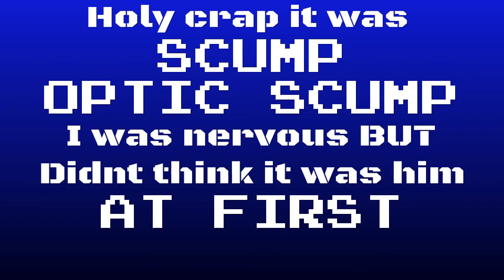Blackops 3 - I played AGAINST scump!!!!!!!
Optic Scump destroys me a few times but i actually kill him more!